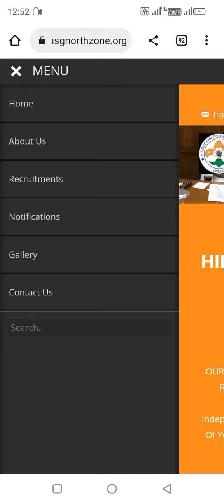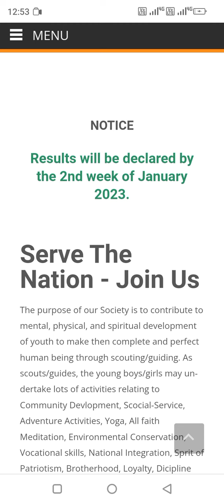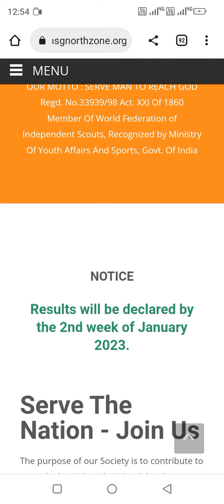HINDUSTAN SCOUTS AND GUIDES Result || CUt OFF || Complaint LG Office Reply? Watch Full Vedio